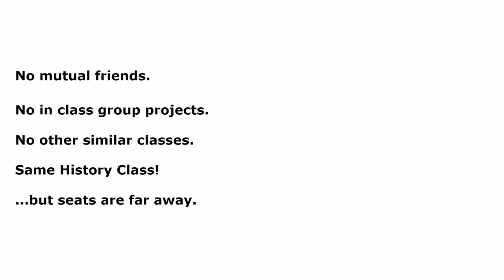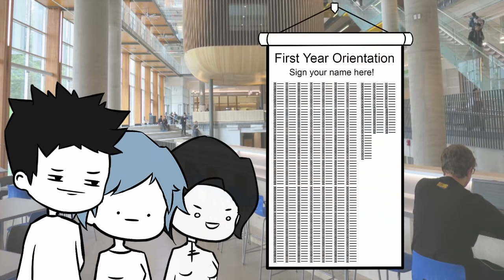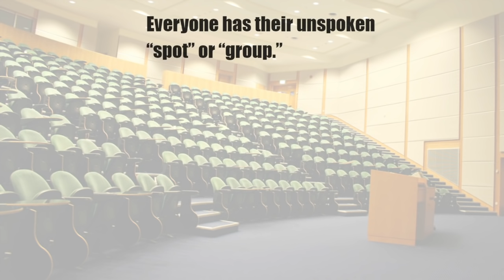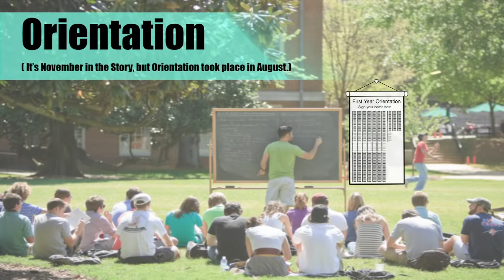MY COLLEGE CRUSH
Borrowing the great disclaimer that Dom has in some of his videos: "[These story videos] should be watched rhetorically and solely for entertainment. Although they are based on my personal experiences, their intentions are not to cry for help or seek advice. Thank you."

A few other quick things:
1.  In the video it comes across as if I was in anxiety for 3 straight months leading up this moment, that's not the case HAHA.
2.  I promise I'm not as anxious or awkward as I may come across in my videos haha. Tbh, I think I caricature myself by accident sometimes ;_;

( More info on "EroldStory" and my Equipment/Setup! Read down below! )

I put in a lot of work into this video c:
Doing my best to improve...!

What is "Erold Story?"

A place for you to be entertained!
The goal is to make you laugh, have somewhere to hangout, and feel welcome.

I'm just your average kid that's into a bunch of different stuff!
Anime, kpop, parties, reading, food, bboying, volleyball, basketball, etc. We probably have atleast one thing in common, haha.

Intro Music: Don't have one this vid! Wondering if I should keep the old one!
Outro Music: small waltz from the lilies V piano collection, by LilyPichu!!

EQUIPMENT & SETUP
◢ Microphone: Blue Snowball Ice!
◢ Editing Software: LightWorks // Adobe Premier
◢ Drawing Software: Paint Tool Sai
◢ Tablet: Wacom Intuos Pro S
◢ Animation Software: It's literally just a slideshow of pictures